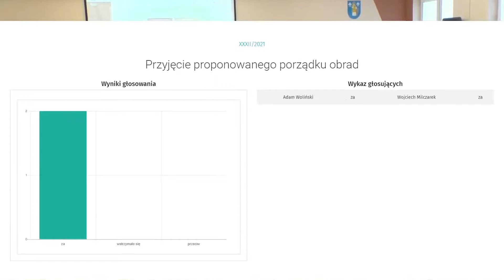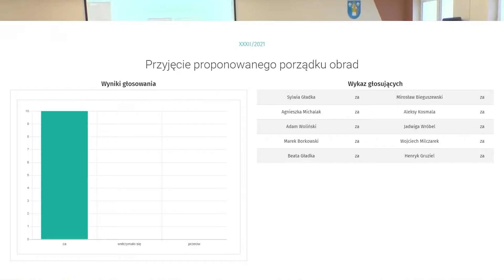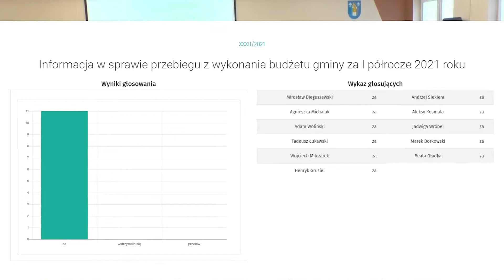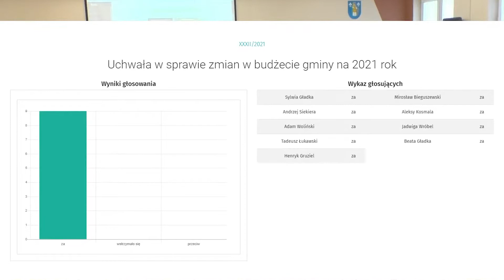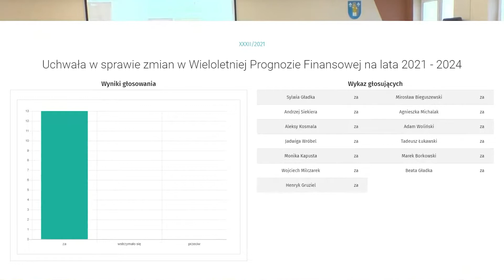XXXII sesja Rady Gminy Kocierzew Południowy